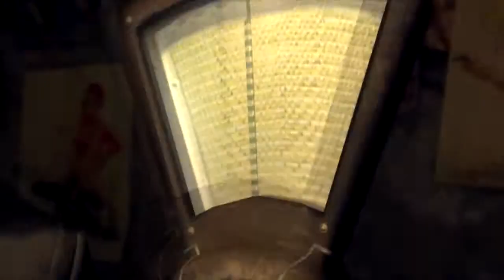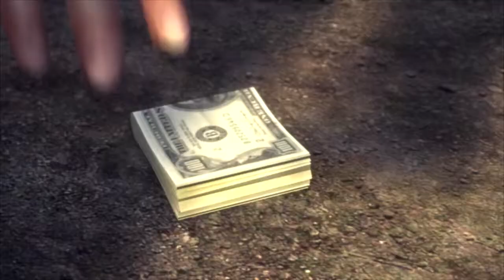Let's play Mafia II chapter 12 RU